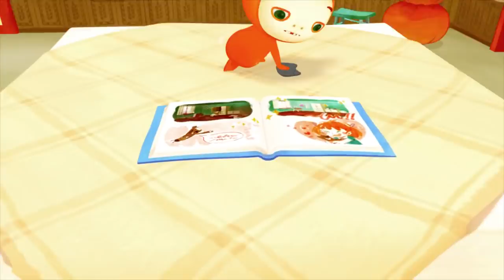Run Run | Franky 30min Compilation | 37~40Ep. | Franky Kids TV | Cartoon for children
Franky 30min Series ! Run  Run
37. Dandelions  38. Fishy Fish Fish 39. Dancing Time 40.